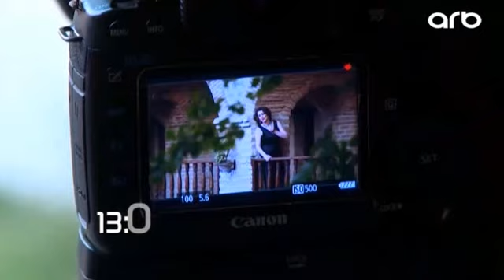Məşhurlarla bir gün - ANONS - 10 sentyabr